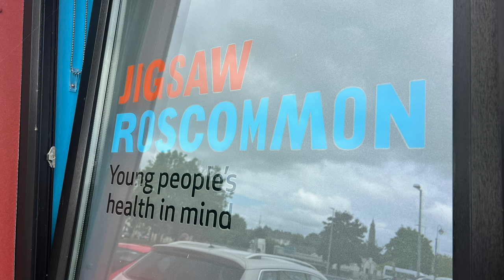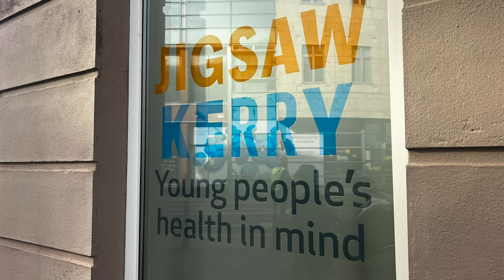Grand Tour of IRELAND | Ep2 | Jigsaw photo challenge | BMW R1200GS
Well what a few days this was! Myself and 6 other riders travel the length and breadth of Ireland to raise money and awareness for JIGSAW mental health charity. Join us in this second episode to witness the trials and tribulations which lay ahead of us. Today we travel from Donegal to Cork.

If you REALLY enjoyed it and fancy buying me a coffee then please follow this link and I will be hugely grateful!

Richa Winter Gloves

For Manfrotto Double Clamp to secure your Insta 360 invisible selfie stick and all other heavy duty cameras to motorbikes click here.

YouTube channel:  @Wheelie Good TV

Instagram  @Wheelie Good TV

Current bikes owned:
Aprilia RS660, BMW R1200GS, Royal Enfield Continental GT650,  Honda CRF300L, Honda VFR800.

Camera kit used in my vlogs:

DJI Osmo Action 3, Insta360 X3, DJI Wireless mic system, Insta 360 One RS, Insta 360 Go II, Sony A7Siii, 2XGoPro Hero10's with media mods, Insta 360 One X2, Insta Go 2, Rode Wireless Go radio mic system, in camera mic is the Rode Lavalier II microphone. I also use the Tram TR50 mic. Intercom is Sena which integrates into my helmet. Drone is the DJI Mavic2 pro. I use Polar Pro ND filters on the GoPro cameras and the drone.

Helmet: Shoei GT Airll